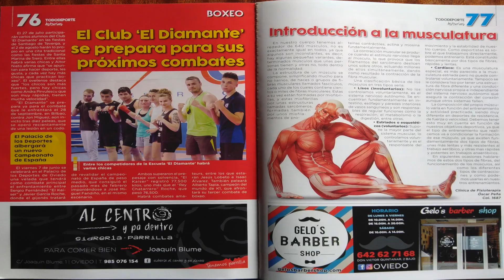GRANDES ATLETAS DE ÉLITE